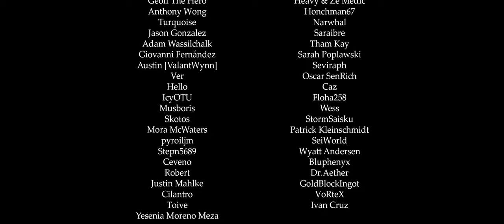Shenhe: Crane in the Wild (The Crane Cries) - Remix Cover (Genshin Impact)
Composition by Yu-Peng Chen